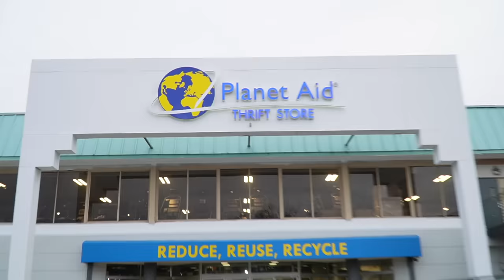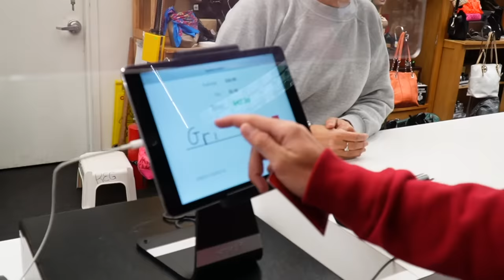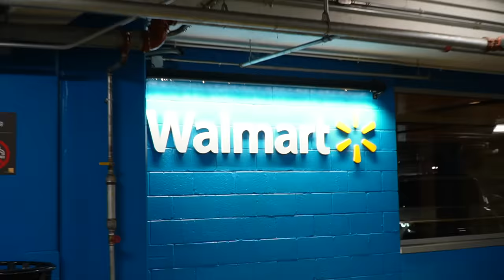Breaking Items in Front of Employees Prank!